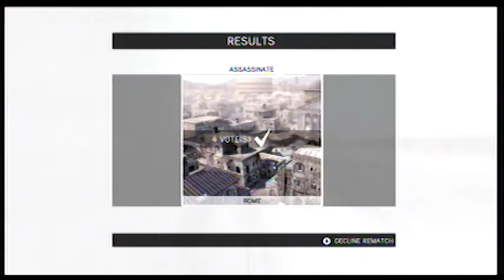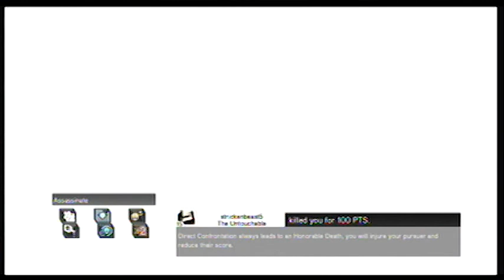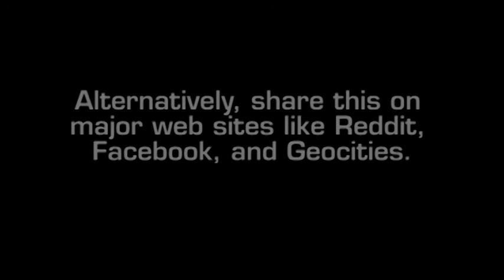Assassin's Creed Revelations Multiplayer: Assassinate Lesson 1 | WiNGSPANTT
In this video, I jump back into Assassinate against some fairly talented competition. The game mode is just as fierce as it's ever been, so it's a good thing I've been planning my own funeral. Please tell me there will be fireworks?

Recorded with the Pinnacle Dazzle. Edited in Adobe Premiere CS5.